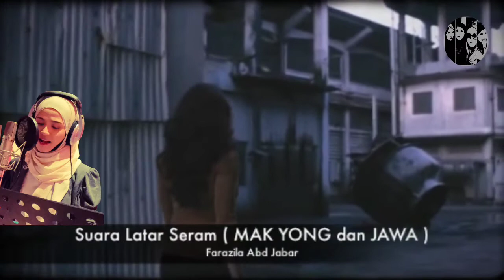Suara Latar Seram (Mak Yong & Jawa) Filem Susuk 2008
Bukan mudah untuk menghasilkan bunyi tanpa melodi dari setiap scene bagi ianya terlihat seiring. Tetapi kita juga harus bijak menghasilkannya untuk kelihatan lebih menarik tanpa memerlukan kemerduan agar ia nampak sejajar.

Bekerjasama dalam proses adunan muzik dan bunyi suara seram (Mak Yong & Jawa) didalam Filem Susuk arahan Amir Muhammad dan Naim Ghalili pada tahun 2008.

Suara Latar Seram (Mak Yong & Jawa) di dalam Filem Susuk -Farazila AJ